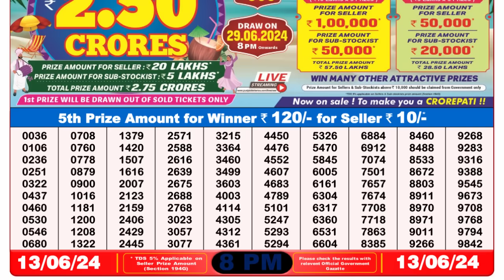🔴 Lottery Sambad Live 08:00pm 13/06/24 Evening Nagaland State Dear Lottery Result Pdf Download